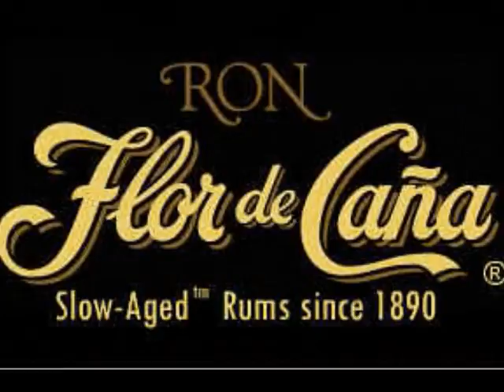Puerto Rican Festival --- CR LAVO Salsa Dancing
CR LAVO at the Puerto Rican Festival dancing and check'n out the sights!! Video provided by JBoY!!